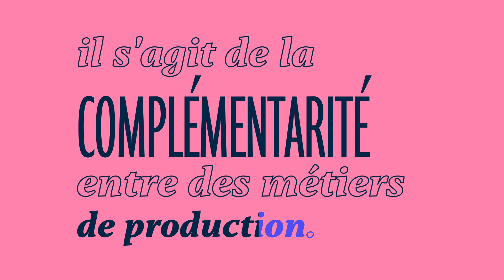L'industrie 4.0, c'est quoi ?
Découvrez les métiers de l'industrie 4.0